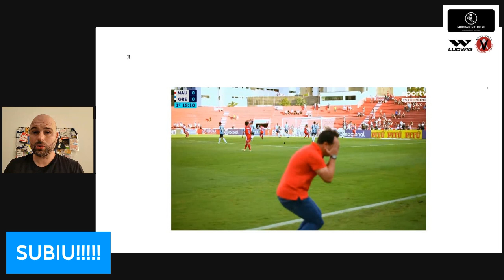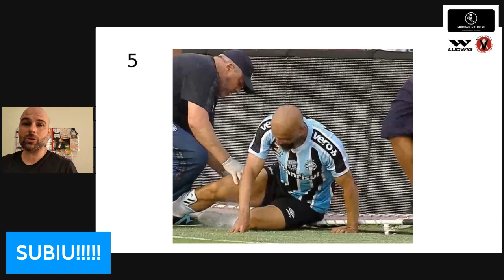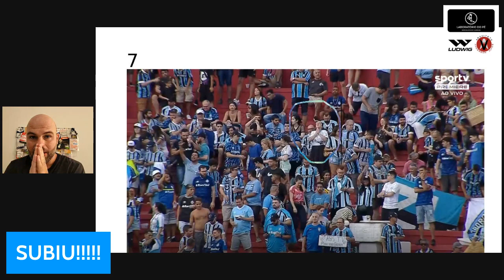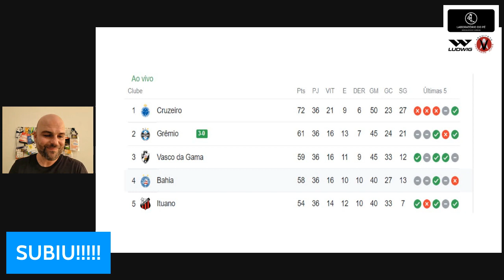DETALHES E BASTIDORES DA VITÓRIA CONTRA O NÁUTICO.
Acabou o aflito! E agora, o que acontece? Time vai mudar a logística.
Grêmio garante acesso para serie A. Vitória por 3 x0.